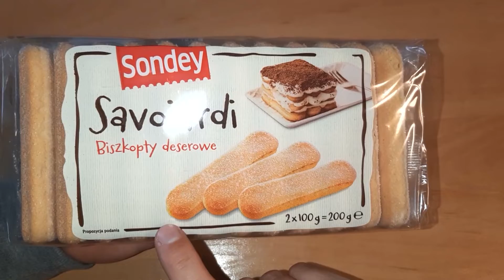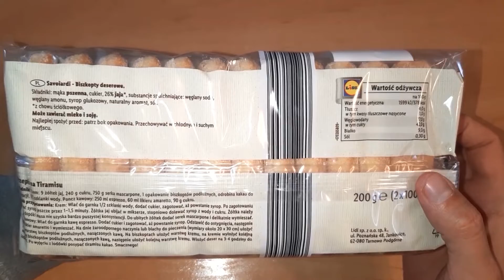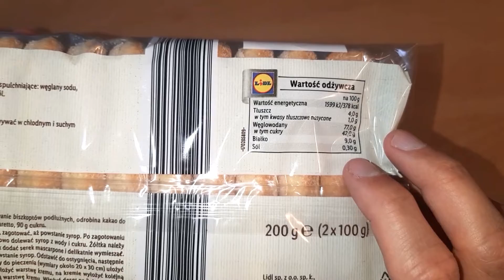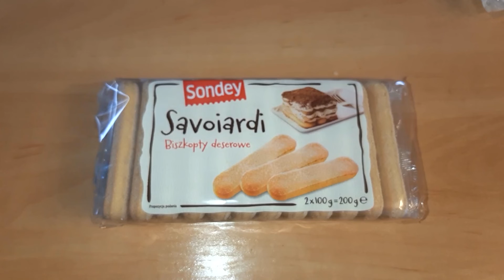Biszkopty deserowe Savoiardi 200g - test, cena, skład, opakowanie, smak, zakup, opinie, kalorie,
Biszkopty Savoiardi test. Odkryj smak biszkoptów deserowych Savoiardi. Dowiedz się czy warto zdecydować się na ich zakup w sklepach spożywczych. W nagraniu opowiadam o ciekawym przysmaku, którym bez wątpienia są biszkopty deserowy. Tego typu przekąska doskonale może sprawdzić się jako element deseru do kawy czy herbaty. W nagraniu opowiem Tobie nieco o tym produkcie. Poznasz szczegóły dotyczące składników i wartości odżywczej tego produktu. Porozmawiamy sobie również o opakowaniu i cenie biszkoptów Savoiardi. Nie zabraknie również przetestowania smaku tych biszkoptów. Jeżeli, zatem jesteś ciekaw informacji dotyczących tych biszkoptów deserowych i nie wiesz czy warto je kupić to musisz zapoznać się z tym materiałem.

Udało mi się Tobie pomóc? Możesz to zrobić tutaj